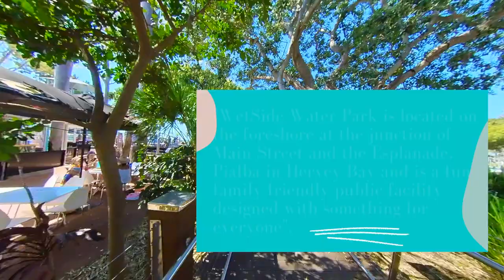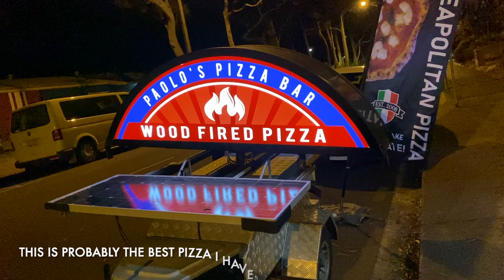Hervey Bay Queensland Australia I Discover Hervey Bay a Real Paradise 😎I Food Enzo's & Paolo's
"Hervey Bay  is a small city on the coast of the Fraser Coast Region of Queensland, Australia.The city is situated approximately 290 kilometres (180 mi) or 3½ hours' highway drive north of the state capital, Brisbane".

•Let's walk together alongside The Esplanade (the Charlton Esplanade) and enjoy some breathtaking views from this little Paradise 🤩.

Tips:

Enzo’s on The Beach is the perfect spot to have a light meal while enjoying of an amazing seaview.

Paolo’s Pizza Bar: has a wonderful atmosphere and unique
wood fired Pizzas… my favorite one ☝️ was the Margaretha Pizza.

•This was my second visit to Hervey Bay and I just fell for it 💕 I visited a few restaurants and Food and service were amazing I wish I had more time to explore next time.

•Westside Park is guaranteed fun for kids & a great relief for parents because it's Free!😆

I found this page and they have a fairly comprehensive article on the things you can do in Hervey Bay: